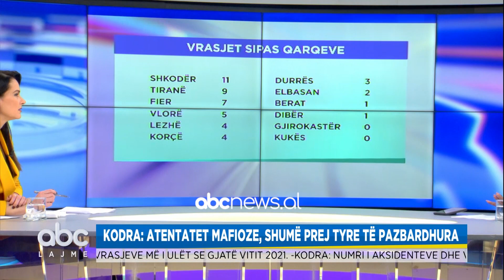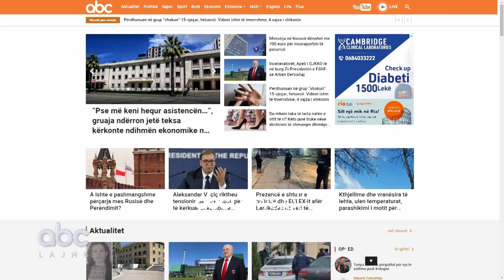Xhensila Kodra: Me pak ngjarje kriminale krahasuar me 2021 | ABC News Albania